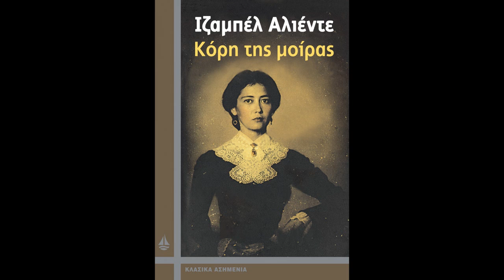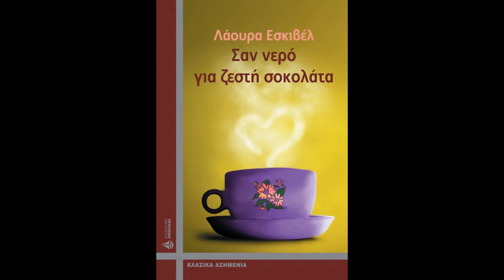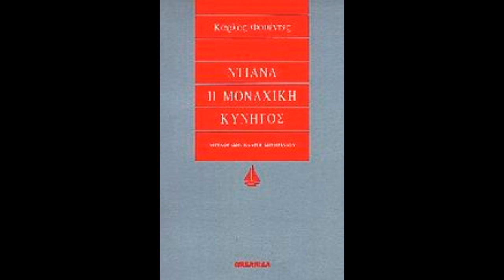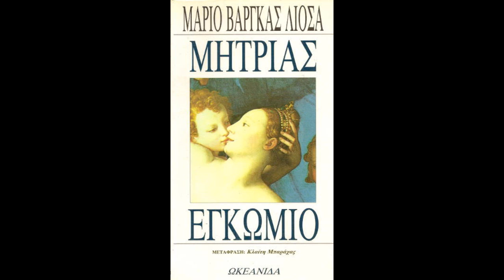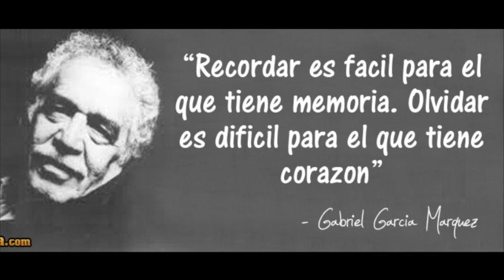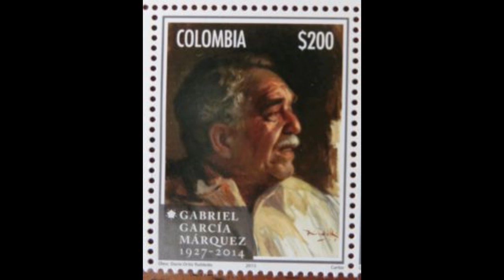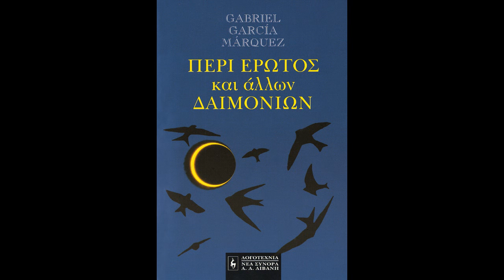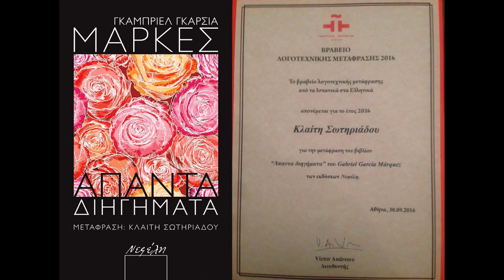Η βραβευμένη μεταφράστρια Κλαίτη Σωτηριάδου στο Πρώτο Πρόγραμμα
Τις μαγικές σελίδες των βιβλίων του Γκαμπριέλ Γκαρσία Μάρκες, του Κάρλος Φουέντες, της Ιζαμπέλ Αλιέντε και πολλών άλλων ισπανόφωνων συγγραφέων ξεφυλλίζουν στον "Κόσμο των βιβλίων" και το Πρώτο Πρόγραμμα η μεταφράστρια Κλαίτη Σωτηριάδου και η Έλενα Μαράκα.
Η Κλαίτη Σωτηριάδου τιμήθηκε φέτος με το Βραβείο Μετάφρασης Ισπανόφωνης Λογοτεχνίας του Ινστιτούτου Θερβάντες για τα "Άπαντα Διηγήματα" του Γκαμπριέλ Γκαρσία Μάρκες (Εκδόσεις Νεφέλη).
Ο αναγνώστης στα διηγήματα του Γκαμπριέλ Γκαρσία Μάρκες, ενός από τους πιο σημαντικούς συγγραφείς του 20ού αιώνα, μπορεί να παρακολουθήσει την πλούσια θεματολογία του, τις αναφορές στα προσωπικά του βιώματα, που τόσο έντεχνα ενσωμάτωσε στα γραπτά του, αλλά και την ενδιαφέρουσα υφολογική του εξέλιξη. Ο Μάρκες καταπιάνεται εδώ με όλα τα πανανθρώπινα θέματα, όπως η συνειδητοποίηση του «εγώ» και του «άλλου», η κοινωνική αδικία, η κατάχρηση εξουσίας, η φτώχεια, η βία, ο έρωτας, ο θάνατος και βέβαια η μοναξιά που στοιχειώνει το πεζογραφικό έργο του.
Ο Μάρκες δεν εγκατέλειψε ποτέ τη μικρή φόρμα –έγραφε
σε καθημερινή βάση για μεγάλα χρονικά διαστήματα στον ημερήσιο Τύπο– και στη διηγηματογραφία του βλέπουμε ξεκάθαρα πώς «γεννιέται» και διαμορφώνεται, ωριμάζει, με την πένα του, ο υπερρεαλισμός της Λατινικής Αμερικής, το λογοτεχνικό ρεύμα που ονομάστηκε "μαγικός ρεαλισμός".